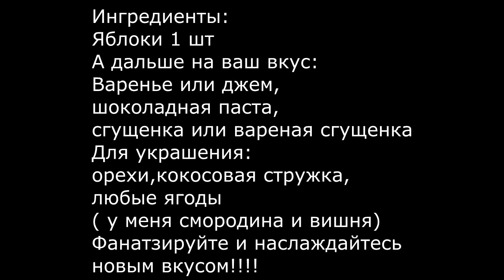Как красиво и вкусно подать яблоки!!! Вкусняшки из фруктов и ягод!!!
Ингредиенты:
Яблоки 1 шт
А дальше на ваш вкус:
Варенье или джем,
 шоколадная паста,
сгущенка или вареная сгущенка
Для украшения:
орехи,кокосовая стружка,
любые ягоды
( у меня смородина и вишня)
Фантазируйте и наслаждайтесь
 новым вкусом!!!